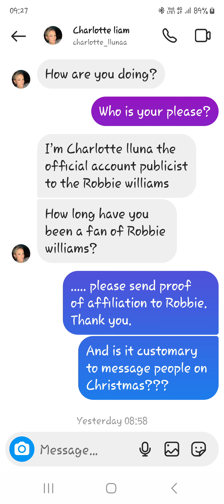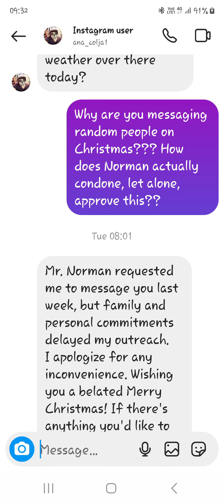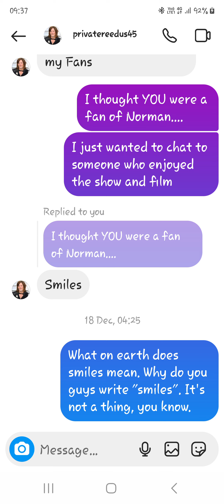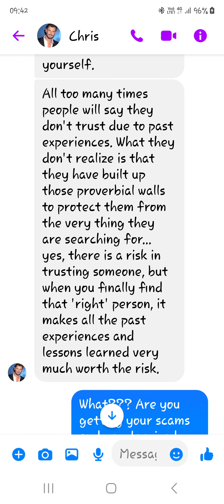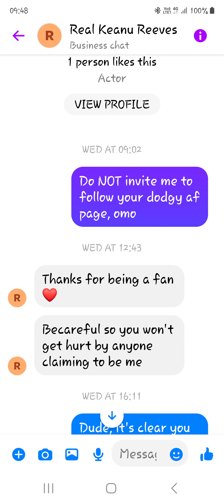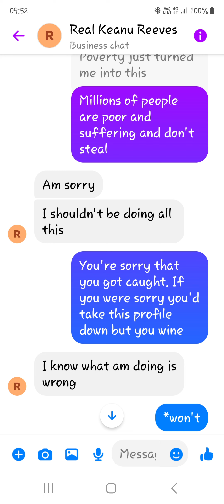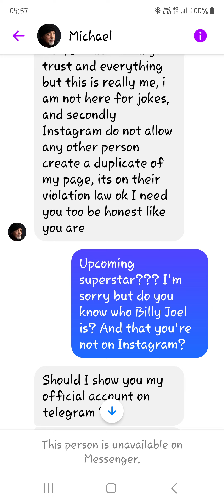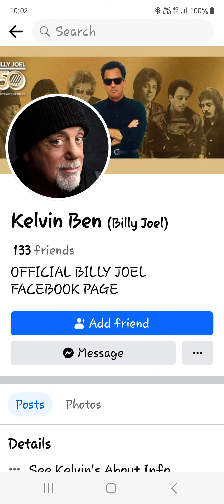Scammer Compilation!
Failed baits and idiot scammers! Long Video!